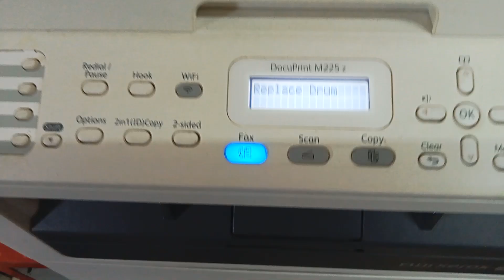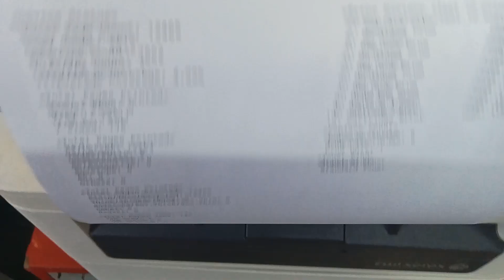How to reset drum end DocuPrint M225z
In this video will show you about how to reset drum end on DocuPrint M225z.
reset printer
hewlett packard
How to reset printer
drum cover
reset toner cartridge